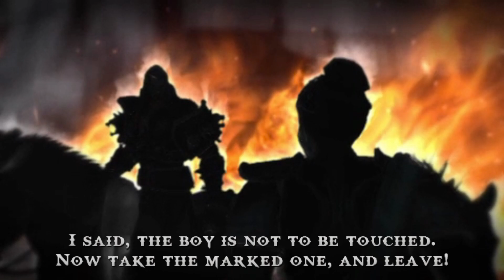God of War - Ghost of Sparta - Sparta Gameplay | Walkthrough - No Commentary [HD]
Hey Guys,

In this video, we explore the ruins of Atlantis in the new God of War game, Ghost of Sparta. We explore the Atlantean city, learn about its history, and explore the stunning ruins.

If you're a fan of the God of War series, then you'll love exploring the ruins of Atlantis in the new game, Ghost of Sparta. This video will take you on a journey to one of the most beautiful and mysterious locations in the game, and teach you about its history and importance. If you're looking for a new adventure in the God of War series, then look no further!

Thank you all for your support and help to reach target of 100 subscriber.